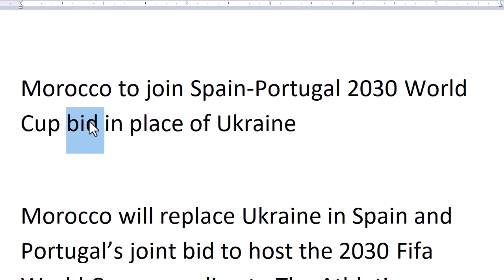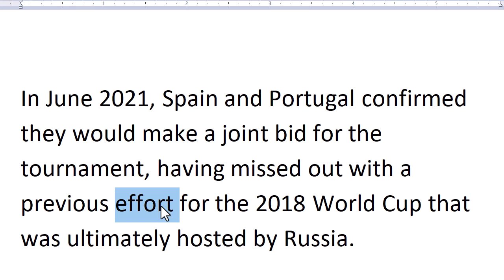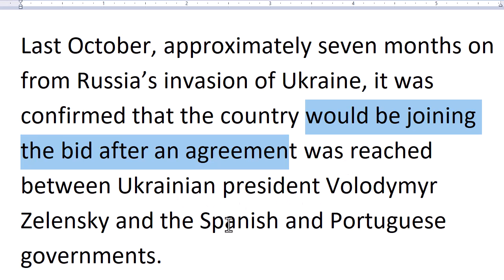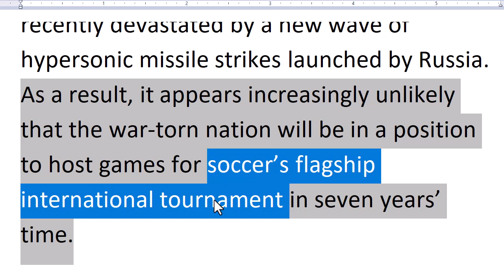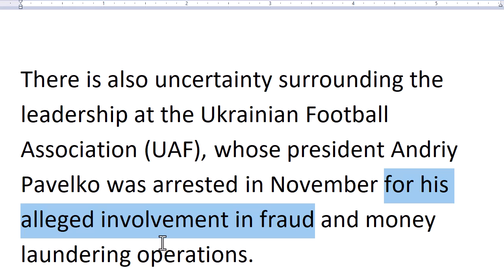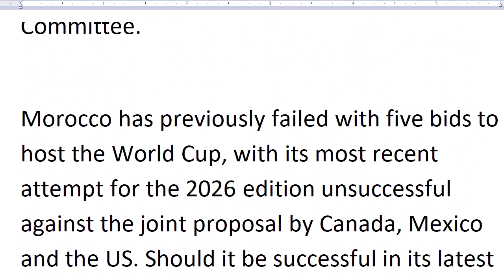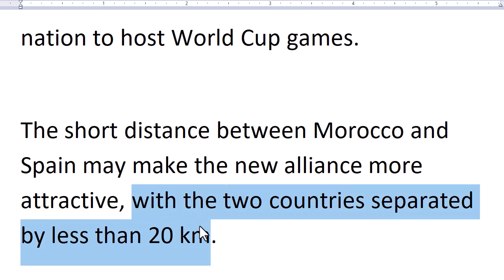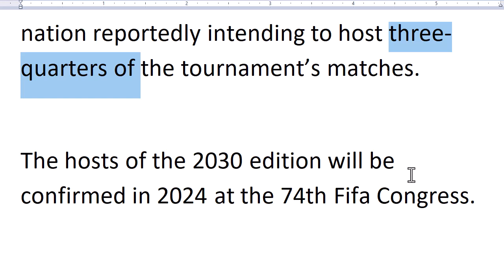المغرب يُعلن ترشحه لاستضافة كأس العالم 2030 بالمشاركة مع إسبانيا والبرتغال